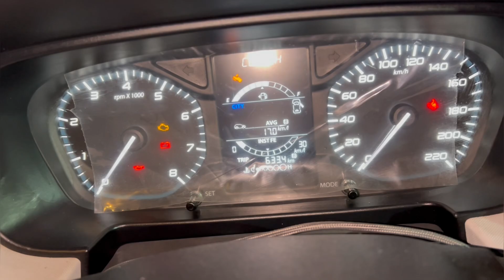[TRAILER] EP01 Kolkata to Siliguri By Car June 2024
Join us on an exhilarating journey from the bustling city of Kolkata to the serene landscapes of Siliguri. In this trailer, get a sneak peek of the stunning views, vibrant culture, and unforgettable moments that make this road trip an adventure of a lifetime.

- Scenic drives through lush green landscapes
- Pit stops at charming towns and local eateries
- Captivating views of the Himalayan foothills
- Insider tips for a smooth and enjoyable drive

✨ **Highlights:**
- The excitement of hitting the open road
- Uncovering hidden gems along the way
- Breathtaking sunset and sunrise vistas
- Heartwarming interactions with locals